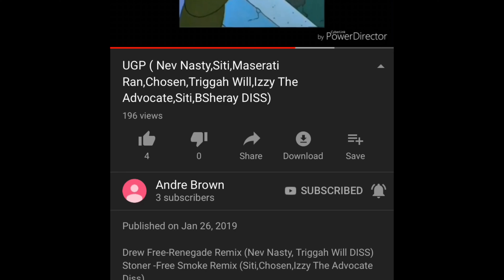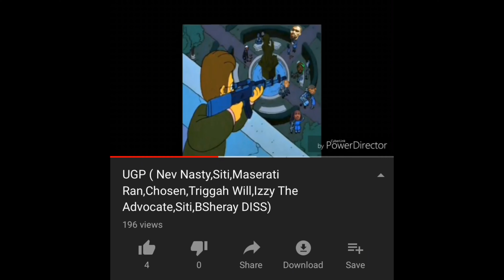(LDI) CHOSEN VS. STONER (UGP) BOUT 1 FIGHT